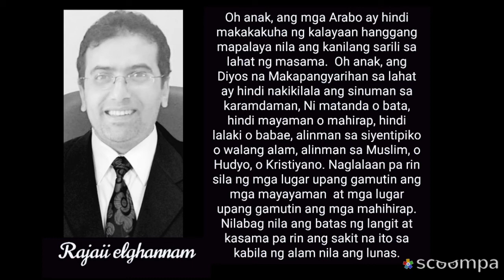إقتباسات وحكم وأقوال مأثوره proverbs and quotes